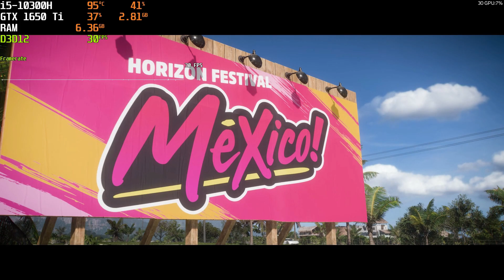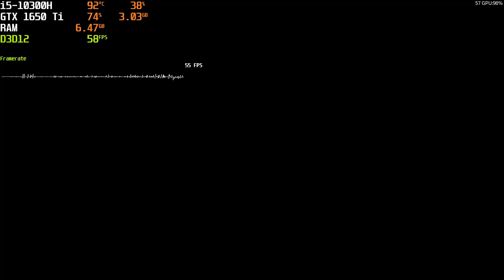Forza Horizon 5 I GTX 1650 ti + i5 10th GEN + 8GB RAM I HIGH SETTINGS I Benchmark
Note - using MSI Afterburner & Reordered with GeForce Experience (2-3 FPS loss)

Timestamps:
00:00 - Intro
00:22 - Setting
00:39 - Game Intro
01:18 - Cutscene
02:23 - Game Started
02:48 - First Ride (Drop it Like It's Hot)
04:44 - Second Ride (Sand Speeder)
06:09 - Third Ride (Thunder in the Jungle)
08:48 - Forth Ride (Highway of Horizon)
11:08 - Character Customization
11:51 - Character Entry
12:16 - Character Talking
13:13 - Car Selection
13:40 - Free Roam (Supra Car)
14:36 - First Race
17:27 - Free Roam
19:23 - Drifting Car
20:04 - First Jump
22:17 - Huge Jump
24:15 - Full Speed on Highway

PC Spec:
8GB DDR4

forza horizon 5 gtx 1650 super,
forza horizon 5 gtx 1650 laptop,
forza horizon 5 gtx 1650 ti,
forza horizon 5 gtx 1650 reddit,
forza horizon 5 gameplay gtx 1650,
acer nitro 5 gtx 1650 forza horizon 4,
i5 9300h gtx 1650 forza horizon 5,
i3 9100f gtx 1650 forza horizon 5,
forza horizon 5 on gtx 1650,
forza horizon 4 gtx 1650 ryzen 5,
forza horizon 4 acer nitro 5 gtx 1650,
forza horizon 4 gtx 1650 ryzen 5 4600h,
forza horizon 4 gtx 1650 ryzen 5 3600,
forza horizon 4 gtx 1650 ryzen 5 2600,
gtx 1650 game test 2021,
nvidia gtx 1650 game test,
zotac gtx 1650 game test,
i5 3470 gtx 1650 game test,
i5 9400f gtx 1650 game test,
palit gtx 1650 game test,
r5 3600 gtx 1650 game test,
gtx 1650 super game test,
gtx 1650 gddr6 game test,
geforce gtx 1650 game test,
gtx 1650 laptop game test,
gtx 1650 ti laptop game test,
gtx 1650 low profile game test,
gtx 1650 mobile game test,
nvidia geforce gtx 1650 game test,
gtx 1650 oc game test,
gtx 1650 8gb ram game test,
r3 1200 gtx 1650 game test,
r7 4800h gtx 1650 game test,
gtx 1650 refresh game test,
gtx 1650 super game test 2021,
gtx 1650 ti game test,
gtx 1650 4gb game test,
gtx 1650 ti 4gb game test,
gtx 1650 super 4gb game test,
gtx 1650 4 gb game test,
acer nitro 5 gtx 1650 game test,
i5 9400f gtx 1650 test game,
i3 9100f gtx 1650 test game,
i5 9300h gtx 1650 game test,
gtx 1650 ti benchmark,
gtx 1650 ti build,
gtx 1650 ti bedwars,
gtx 1650 ti blender,
gtx 1650 ti gaming,
gtx 1650 ti gta 5,
gtx 1650 ti gaming test,
gtx 1650 ti gameplay,
gtx 1650 ti gta 5 ultra,
gtx 1650 ti gaming laptop,
gtx 1650 ti god of war 4,
gtx 1650 ti horizon zero dawn,
gtx 1650 ti hitman 3,
gtx 1650 ti half life alyx,
gtx 1650 ti hitman 2,
gtx 1650 ti hashrate,
gtx 1650 ti hashrate ethereum,
gtx 1650 ti how many gb,
gtx 1650 ti hackintosh,
i5 1030 h gtx 1650 ti,
gtx 1650 ti i5-10300h,
gtx 1650 ti in 2021,
gtx 1650 ti intel core i5,
gtx 1650 ti i7,
gtx 1650 ti laptop gaming test,
gtx 1650 ti laptop warzone,
gtx 1650 ti low profile,
gtx 1650 ti laptop fortnite,
gtx 1650 ti laptop valorant,
gtx 1650 ti laptop apex legends,
gtx 1650 ti laptop gaming,
gtx 1650 ti max q,
gtx 1650 ti minecraft,
gtx 1650 ti mobile,
gtx 1650 ti max q gaming,
gtx 1650 ti minecraft shaders,
gtx 1650 ti mining,
gtx 1650 ti modern warfare,
gtx 1650 ti max q vs gtx 1650,
gtx 1650 ti new world,
gtx 1650 ti nfs heat,
gtx 1650 ti naraka,
gtx 1650 ti nvidia control panel,
gtx 1650 ti nba 2k20,
gtx 1650 ti notebook,
gtx 1650 ti notebookcheck,
gtx 1650 ti overclock,
gtx 1650 ti optimization,
gtx 1650 ti oc,
gtx 1650 ti or rtx 3050,
forza horizon 5 benchmark mode,
forza horizon 5 benchmark crash,
forza horizon 5 pc benchmark,
forza horizon 5 benchmarks,
forza horizon 5 gtx 1650,
gtx 1650 laptop gaming,
gtx 1650 laptop vs desktop,
gtx 1650 laptop fortnite,
gtx 1650 laptop gaming test,
gtx 1650 laptop warzone,
gtx 1650 laptop benchmark,
gtx 1650 laptop minecraft,
gtx 1650 laptop vr,
gtx 1650 laptop apex legends,
gtx 1650 laptop assassin's creed valhalla,
gtx 1650 laptop ac valhalla,
gtx 1650 laptop ac odyssey,
gtx 1650 laptop ark,
gtx 1650 laptop asus tuf,
gtx 1650 laptop amazon,
gtx 1650 laptop benchmark games,
gtx 1650 laptop blender,
gtx 1650 laptop cyberpunk 2077,
forza horizon 5 gtx 1060,
forza horizon 5 gtx 1050 ti,
forza horizon 5 gtx 1070,
forza horizon 5 gtx 760,
forza horizon 5 gtx 1660 super,
forza horizon 5 gtx 1080,
forza horizon 5 gtx 970,
forza horizon 5 gameplay gtx 1050 ti,
forza horizon 5 gti,
forza horizon 5 golf gti,
forza horizon 4 golf 5 gti,
forza horizon 4 nitro 5 gtx 1650,